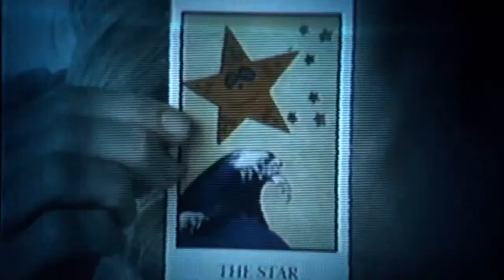Jessabelle | Movie Trailer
Returning to her childhood home in Louisiana to recuperate from a horrific car accident, Jessabelle comes face to face with a long-tormented spirit that has been seeking her return -- and has no intention of letting her escape.